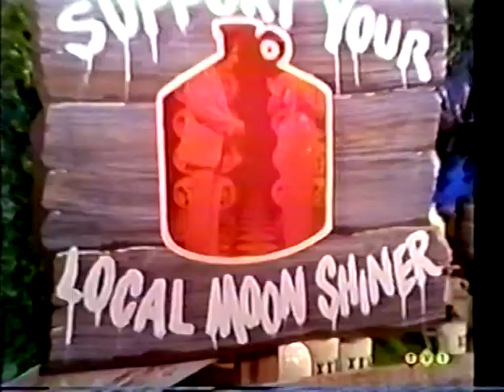Sonny & Cher - I Was Raised On Country Sunshine